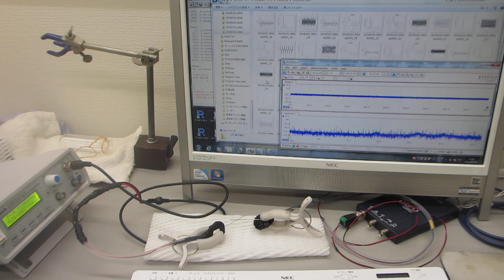メガヘルツ超音波による、ステンレスパイプの超音波伝搬特性テスト